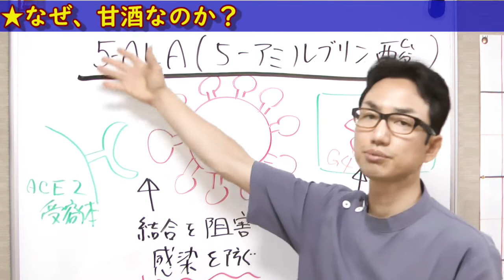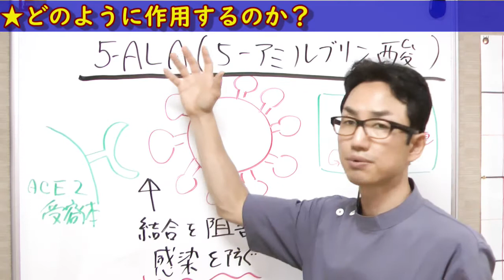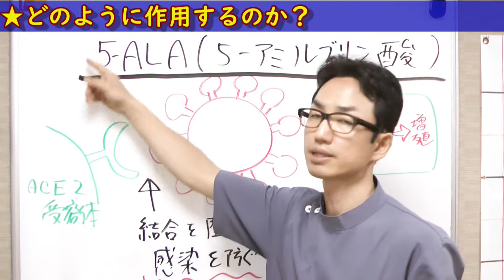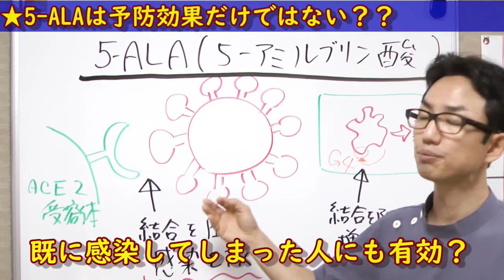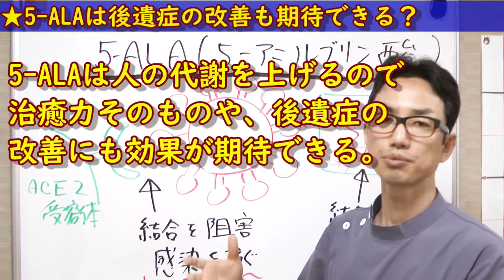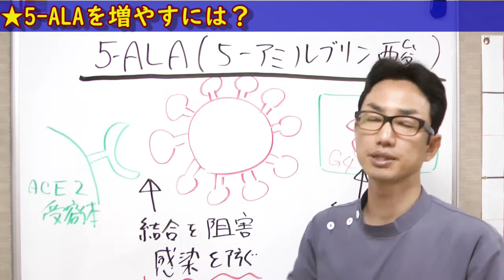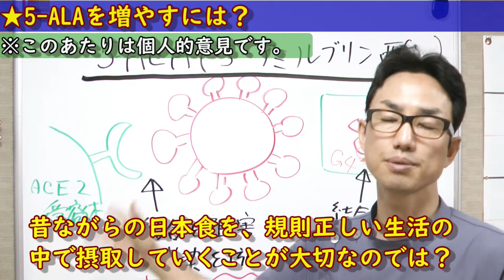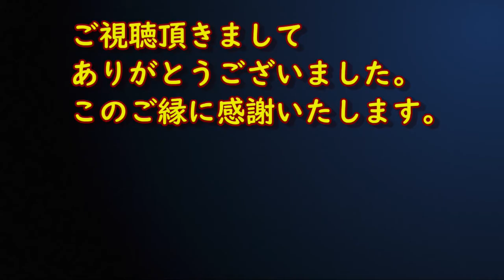甘酒に含まれる●●が「■■■」から世界を救う？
日本食ってすごいですね(^^)。これで世界を救えるとは思えませんが、少なくとも昔ながらの日本の食文化には私たちの健康に良い知恵や栄養がたくさん含まれていますね。
【関連動画】

【研究成果】天然アミノ酸の1つである「5-アミノレブリン酸」には疲労感を低減化させる効果があることを実証しました

◆◇◆広島県福山市にある脳活性整体院「指泉堂」です◆◇◆
※お気軽にご相談下さい♪